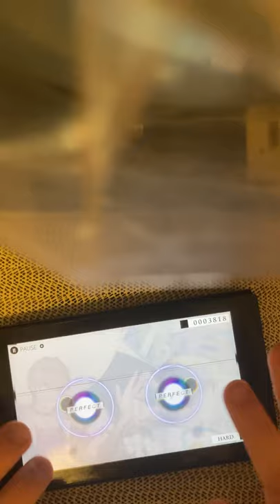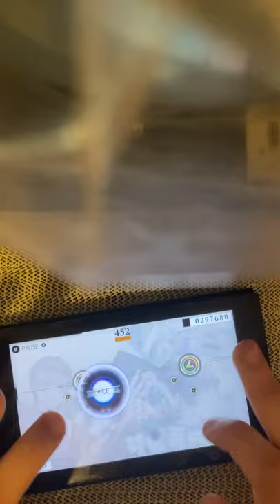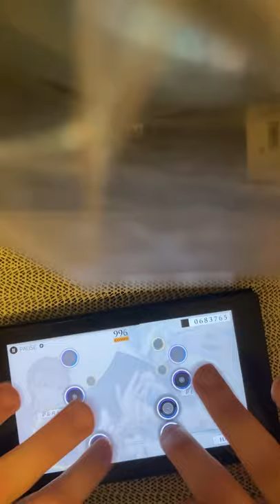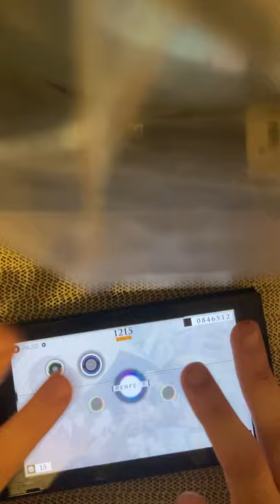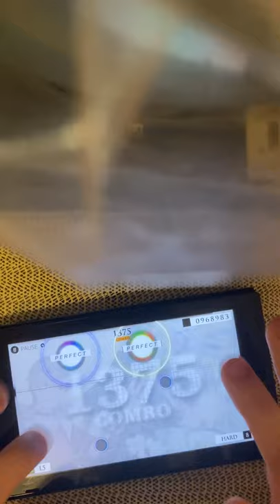L5 New Chart Fake 8 MM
bad chart